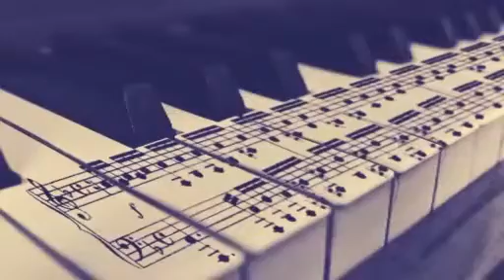"EXCLUSIVE" - Владислав Гончаров